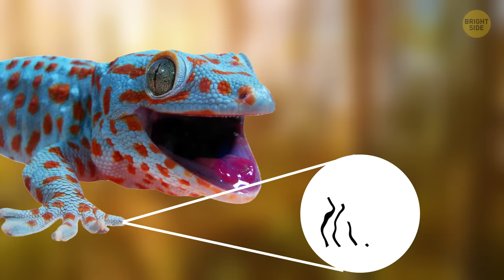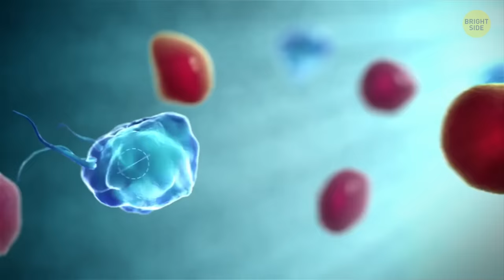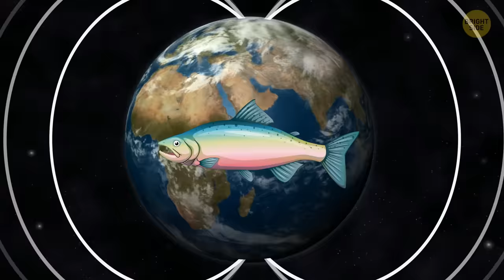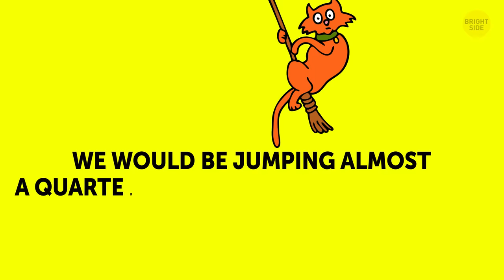17 Animals That Can Do Impossible Things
Have you heard that the animal world has superheroes of its own? There are creatures that live forever and those who ignore the law of gravity, critters that are immune to venom and those that can run on water. But wait, this is just the beginning!

TIMESTAMPS:
No Water Needed 0:28
Running on Water 1:00
Spitting Fire 1:33
Eternal Life 2:11
Spiderman of the Animal World 2:39
Night Vision 3:11
Sonic Boom 3:53
Immunity to Venom 4:23
Natural Sunscreen 4:44
Built-In Sunglasses 5:08
A Professional Mimic 5:40
"No" to Gravity 6:17
Underwater Wolverine 6:47
Built-In GPS 7:17
Boiling Hot Protection 7:39
Jumping Superbugs 8:11
Chemical Weapon 8:38

SUMMARY:
- It's common knowledge that you can't survive without water for longer than 3 days. But kangaroo rats can keep going way longer, as in years!
- Plumed basilisk lizards have an uncanny ability to run on water! Their hind feet are equipped with long toes which have fringes of skin that can spread out in water.
- The cardinal fish has been called "firework-spitting" for a reason! That's why the fish spits the Ostracods out, which looks as if it breathes out bursts of bluish fire!
- There is a particular jellyfish species spread throughout the world's oceans which can live forever! When the creature reaches the end of its life, it transforms back into its polyp state and, thus, restarts its life cycle over and over again.
- The animal world has its own analogy of Spiderman, and that's the gecko lizard. This critter has a marvelous ability to climb up all kinds of vertical surfaces and can even go for a walk on the ceiling.
- A 1-inch-long sub-tropical shrimp disorients its prey with... a sonic boom! Despite its modest size, the pistol shrimp is one of the loudest marine animals. When the shrimp snaps its claws, it creates a noise as loud as a sonic boom.
- Opossums are known for their handy trick of playing dead when a predator attacks them. But that's not the end of the story. These critters are also immune to snake venom!
- Living under the harsh African sun, hippos secrete a sweat-like red oily substance which evaporates and keeps the animals' bodies cool.
- Meerkats have dark patches around their eyes which makes them look even cuter. They also function as built-in sunglasses.
- In their attempts to attract a mate, lyrebird males can mimic the sounds of 20 other bird species as well as some artificial sounds.
- The alpine ibex from northern Italy can climb nearly any vertical surface, defying several physical laws in the process.
- The axolotl not only can they regrow their limbs, but they can also regenerate complex organs like the brain or the heart.
- Salmon can sense the magnetic field of the planet and use this knowledge if they get lost.
- When the bombardier beetle feels threatened, it sprays scorching liquid from the tip of its abdomen with a loud popping sound.
- Fleas can be really annoying, but it doesn't make them any less amazing. These tiny critters can leap more than 200 times their body length.
-  Some species of millipedes produce hydrogen cyanide and exude it when they feel threatened. One little millipede can't seriously hurt you, but you may have burns or even blisters if your skin is overly sensitive.

East News